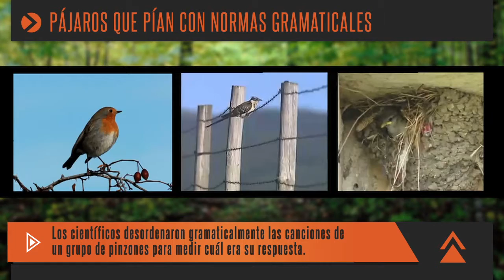Pájaros que pían con normas gramaticales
En la Universidad de Kyoto han demostrado que el canto de los pájaros sigue una serie de reglas gramaticales. Unas reglas que aprenden dentro del ecosistema en el que habitan.